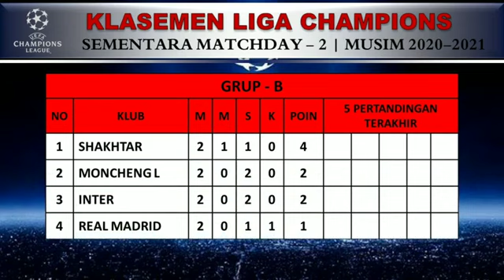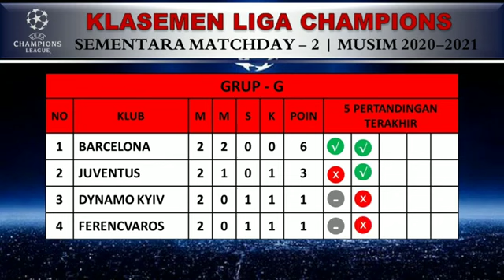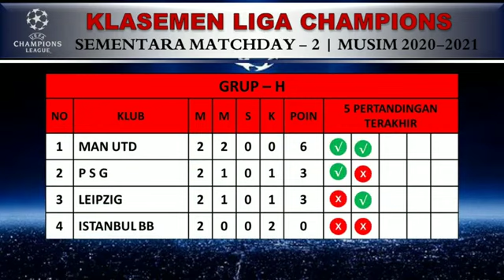Klasemen dan Top Score Liga Champions Matchday 2 Musim 2020/21 UEFA Champions League 2020 2021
Di video ini merupakan klasemen dan top score liga Champions hingga Matchday 2 musim 2020
GRUP - A
- Bayern Munchen (6)
- Atletico Madrid (3)
- Lokomotiv Moskow (1)
- RB Salzburg (1)

GRUP - B
- Shakhtar (4)
- Monchengladbach (2)

GRUP - C
- Man City (6)
- Porto (3)
- Olympiakos (3)
- Marseille (0)

GRUP - D
- Liverpool (6)
- Atalanta (4)
- Ajax (1)
- Midjylland (0)

GRUP - E
- Chelsea (4)
- Sevilla (4)
- Krasnodar (1)
- Rennes (1)

GRUP - F
- Lazio (4)
- Club Brugge (4)
- Dortmund (3)
- Zenit (0)

GRUP - G
- Barcelona (6)
- Juventus (3)
- Dynamo Kyiv (1)
- Ferencvaros (1)

GRUP - H
- Man Utd (6)
- P S G (3)
- Leipzig (3)
- Istanbul BB (0)

Top Score Liga Champions hingga Matchday 2
NO. 1
- Dominik Szoboszlai (4)
- Marcus Rashford (4)
- Tokmac Nguen (4)
NO. 4
- Abdoulaye Diallo (3)
- Carlos de Pena (3)
- Duván Zapata (3)
- El Fardou Mohamed Ben Nabouhane (3)
- Mikhail Gordeichuk (3)
- Mirko Ivanić (3)
- Nick Blackman (3)
Hasil Klasemen sementara Liga Champions
Hasil Liga Champions semalam
Klasemen Liga Champions Matchday 2
Pertandingan fase Grup Liga Champions
Hasil BolaTerbaru
Top Score Liga Champions Matchday 2 Musim 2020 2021
Klasemen Liga Champions Matchday 2 Musim 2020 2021
Pertandingan Liga Champions Live In
SCTV
Aplikasi Video
Pay TV
Champions TV
Usee TV
First Media
Jadwal Bola Nanti Mlam
Jadwal Liga Champions 2020/2021
Jadwal Lga Chapions Live SCTV
Jadwal LIga Champions Malam Ini
Jadwal Liga Champions Matchday 2
Liga Champions Live SCTV
UCL 2020/2021
UEFA Champions League Matchday 2
UEFA  Champions League 2020/2021